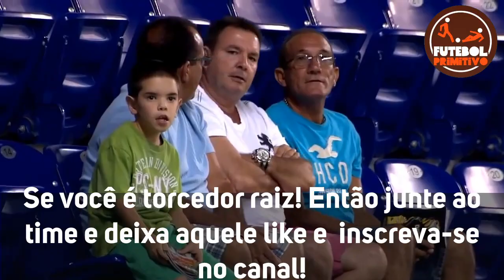GREMIO 3 X 0 PARANA | BRASILEIRÃO SUB-23 | MELHORES MOMENTOS 22/10/2020